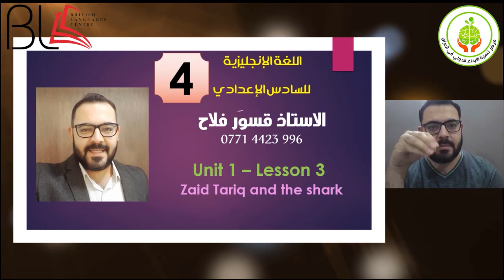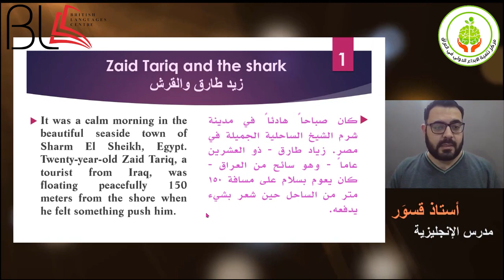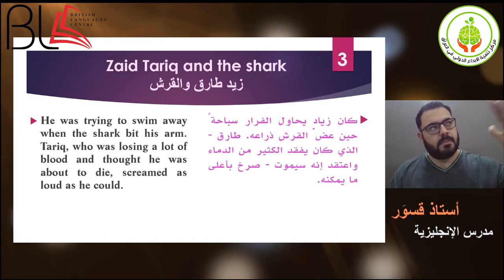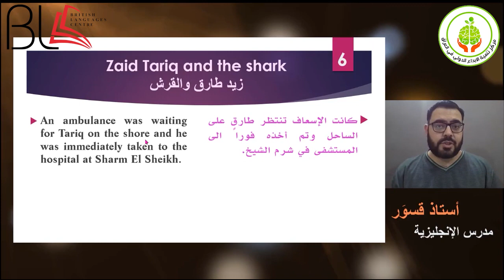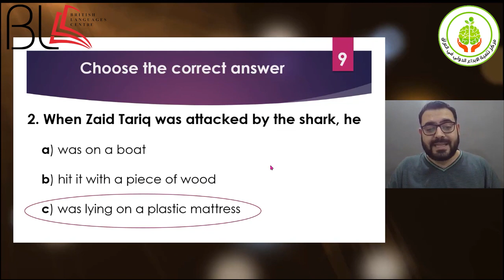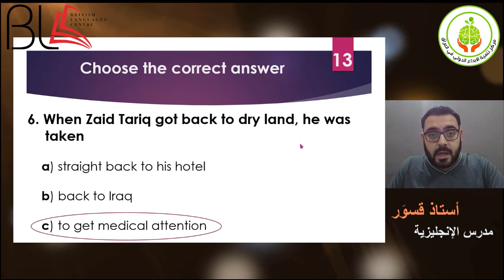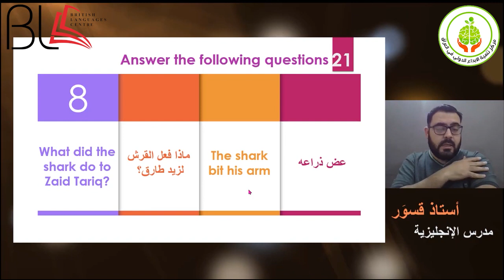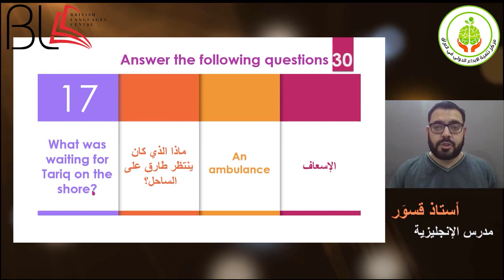درس اللغة الإنجليزية للصف السادس الاعدادي - Unit 1 Lesson 3